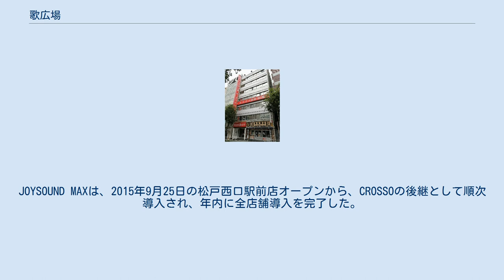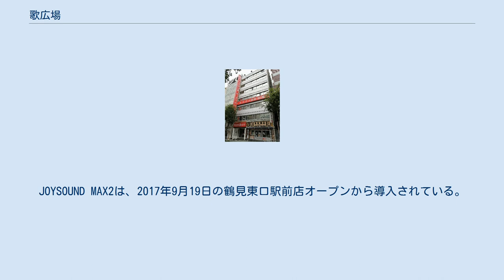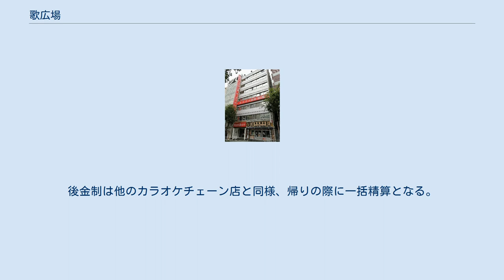歌広場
カラオケボックス・ルーム
歌広場（うたひろば）は、株式会社クリアックスが、関東地方を中心に展開するカラオケボックスチェーンである。
略称はウタヒロ。
2021年8月現在、東京都、神奈川県、埼玉県、千葉県に合計73店舗を出店しており、宮城県にも1店舗出店している。
 新宿区役所前店 それまでパチンコ店、サウナ、キャバレーなどを入居者とする複合施設などを経営していた在日韓国人の実業家、李支宗が1994年、カラオケ店事業に進出したのが歌広場の始まりである。
 当時通信カラオケが登場したことによって、経営コストが安く、儲けが大きいことに気付いた李は、その事業を急速に拡大させた。
 昼間の営業、1部屋あたりではなく1人あたりの料金制度、飲み放題などこれまでのカラオケ業界にはなかった斬新で画期的なサービスを業界で初めて採用したのは歌広場である。
これらの革新的なサービスは、東愛産業が西日本を中心に展開するジャンボカラオケ広場（ジャンカラ）でも採用され、そしてカラオケ業界全体に浸透したことで、カラオケが子供からお年寄りまで気軽に楽しめる大衆的な娯楽となった。
特に1人あたりの料金設定を導入したことで少人数でも安く気軽にカラオケを楽しめるようになり、いわゆるヒトカラが普及するきっかけの一つとなった。
 これまでのカラオケ業界にはなかった画期的なサービスとリーズナブルな料金を背景に首都圏において急速に勢力を伸ばし、1990年代には「カラオケといえばウタヒロ」と言われたほど低価格カラオケの代表的なチェーン店として知られた。
 しかし2000年代に入ると、内装や設備の老朽化が進んだ一方、店舗のリニューアルや新機種の導入に消極的で、清掃が行き届かず、機器のメンテナンスが悪く故障が多い、接客態度の悪い店舗が多かった歌広場は、「安かろう悪かろう」なイメージが定着し、客離れを招いた。
そこに部屋やサービスに特徴を持たせたり、新型機種の導入に積極的な他社チェーン店が台頭したことでさらに客離れに拍車がかかり、歌広場は深刻かつ慢性的な不振に陥り、閉鎖店舗が続出する事態となった。
このため巻き返しを図るべくカラオケ機種の入れ替え、店舗改装、従業員教育などが積極的に行われるようになり、格段に改善されてはいるが、まねきねこが飲食物の持ち込みを可能にしたり高校生グループの室料を無料にする（ゼロカラ）などして台頭してきたことなどから苦戦を強いられている。
そのため、2000年代ほどではないとはいえ、いまだに不振が続いており、閉店が多く新規出店数は少ない。
 一方、価格面だけで見れば、他社で見られるような非会員の料金割増しおよびワンオーダー制の設定がなく、飲み放題（ドリンクバー）込みの格安な価格設定で、税込価格となっている。
また、室料だけでなくフードメニューも比較的安く、ヒトカラ（一人での利用）でも割増料金がなく気軽に利用でき、フリータイムの時間保障制度がないことなどの利点があることから根強いファンも多い。
 機種は主にDAM（LIVE DAM、LIVE DAM STADIUM、LIVE DAM Ai）、JOYSOUND（JOYSOUND f1、JOYSOUND MAX、JOYSOUND MAX2、JOYSOUND MAX GO）を導入している。
かつてUGA（UGA、uga plus）の導入も積極的に行っていたが、UGAシリーズもDAMシリーズも機種の更新が滞っていたことやUGAとJOYSOUNDの運営会社の統合（エクシングを参照）などから、2011年9月にそれまで導入経験のなかったJOYSOUNDの「CROSSO」の導入に踏み切った。
CROSSOは主にUGAの代替として導入され、2012年3月までにUGAを全店舗で置き換えた。
2012年3月1日に新宿歌舞伎町1号店を全室CROSSOに変更した（後に閉店）。
2013年12月からは順次JOYSOUND f1を導入しており、JOYSOUND f1がなかった池袋エリアも2014年6月6日の池袋東口駅前店のオープンを皮切りに導入している。
JOYSOUND MAXは、2015年9月25日の松戸西口駅前店オープンから、CROSSOの後継として順次導入され、年内に全店舗導入を完了した。
JOYSOUND MAX2は、2017年9月19日の鶴見東口駅前店オープンから導入されている。
DAMに関しては、BB cyber DAMから長らく更新されていなかったが、2012年7月13日に開店した、池袋サンシャイン通り2号店にPremier DAMが導入された。
また、同年...